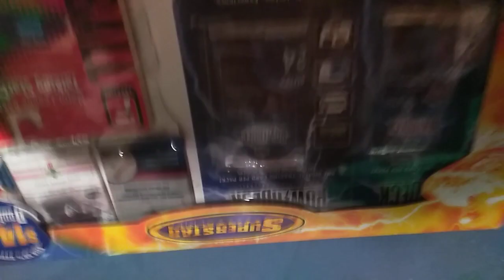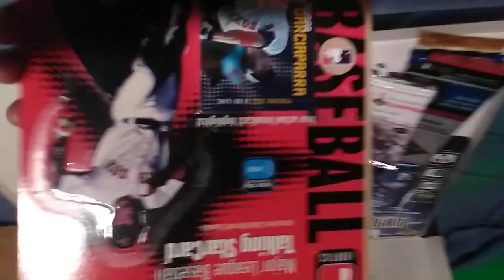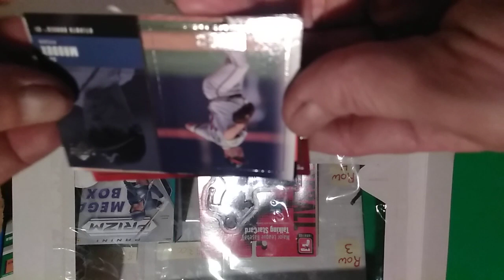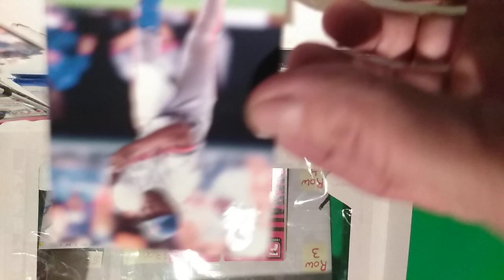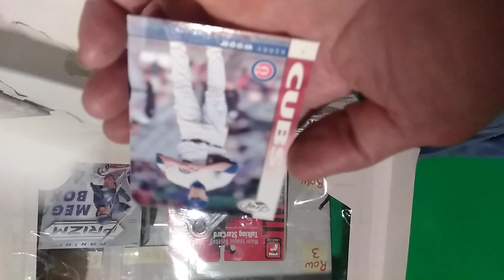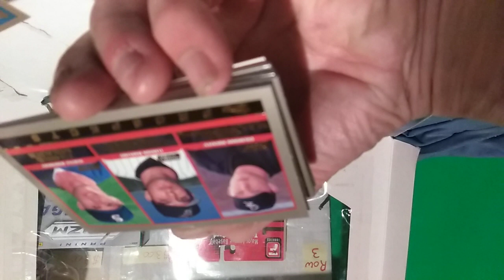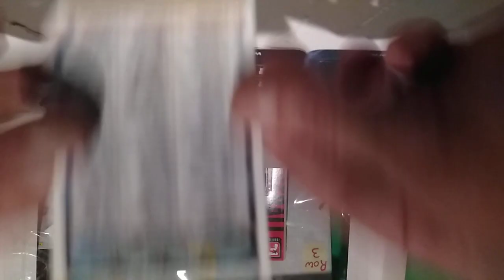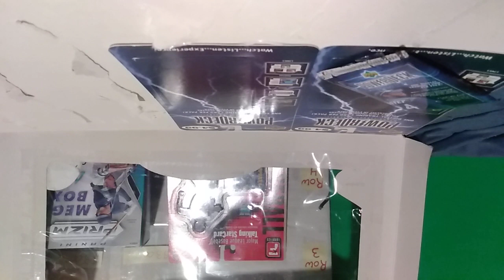8 pks of early 2000's baseball cards. Hit a couple nice cards.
I opened 8 pks of early 2000's baseball cards.

Got something to send to open on my channel.

Danny Singleton
P. O.  Box27
First,  Ky
41743